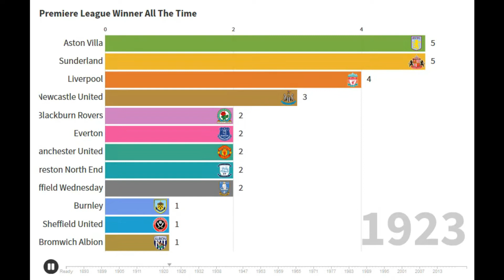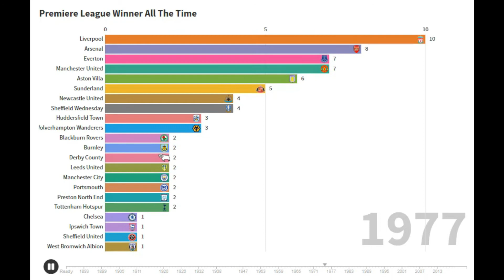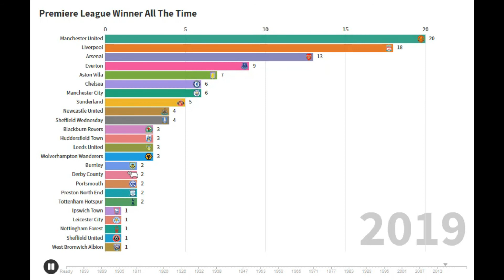This is the real champion in premier league